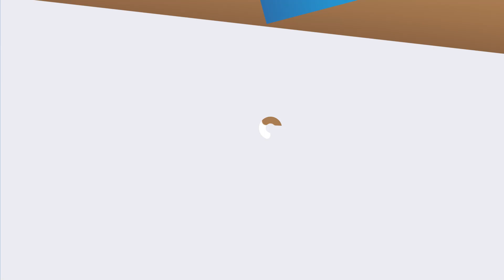هيئة الهلال الأحمر الإماراتي تقوم بتسليم شحنة من الأدوية والمستلزمات الطبية بمديرية الديس الشرقية